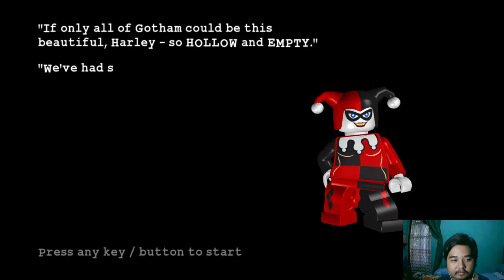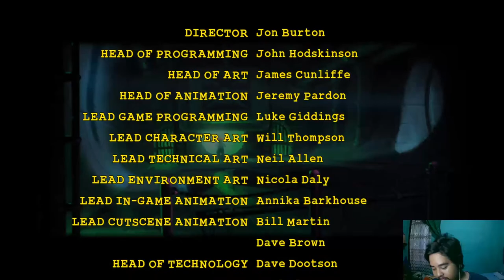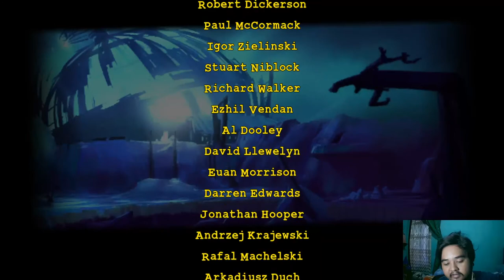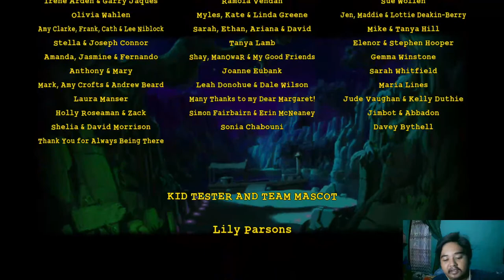RESMI TAMAT AKHIR PERJALANAN SUPER HEROES DAN VILLAIN DI GAME INI - LEGO BATMAN THE VIDEO GAMES #8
Terimakasih yang sudah mampir dan meramaikan stream ini

PC Specs :
CPU : Ryzen 5 5600G 6-Core 12-Threads 3.9GHz up to 4.4 GHz with integrated Radeon™ Graphics Radeon Vega 7
RAM : KINGSTON FURY BEAST 16GB (8GB x2) DDR4 3200MHz
MB : Gigabyte B450M Gaming
EMULATOR : PCSX2 1.2.1
GAMEPAD : Rexus Gladius GX1 - Gaming Controller
Mouse : Logitech G402 Hyperion Fury FPS Gaming Mouse
Keyboard : Sades Shield - RGB Mechanical Gaming Keyboard TKL
Earbuds : Apple iPhone Wired
Microphone : Sades Orpheus Microphone Condenser

Gaming Indonesia PC Gamers

Commands Nightbot :
!time
!quote
!agama
!asal
!bahagia
!billing
!burung
!cinta
!gembira
!lahir
!mabar
!mainsama
!minum
!pacar
!sebutnama
!sens
!telatga
!teman
!ultah
!umur